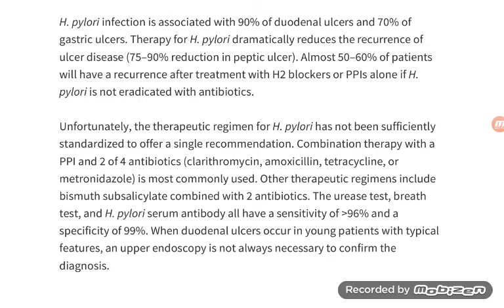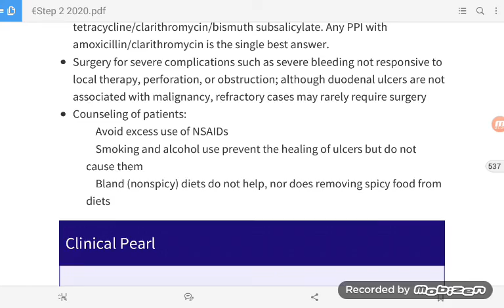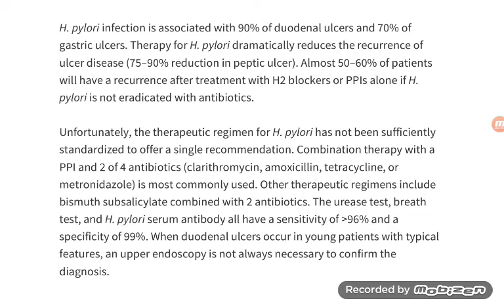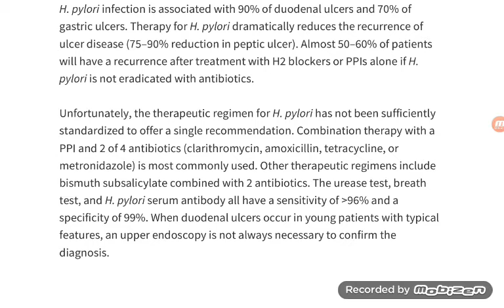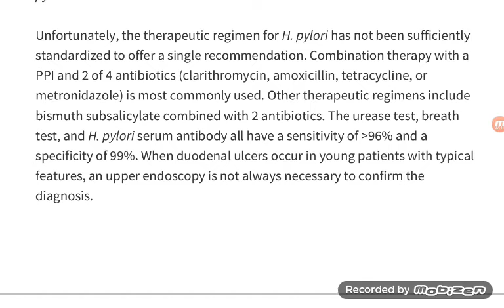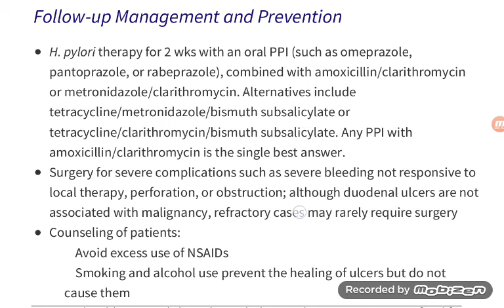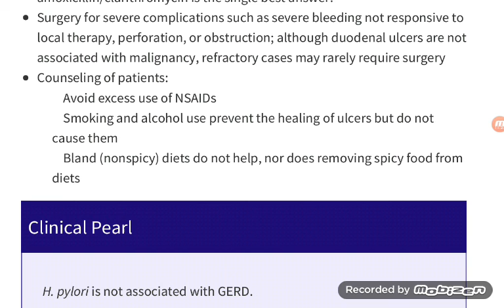درس الترجمة (اللغة الطبية) ٥ - القسم ٥ والأخير